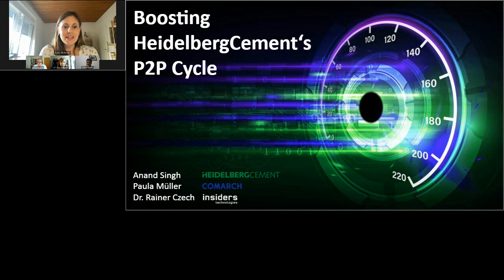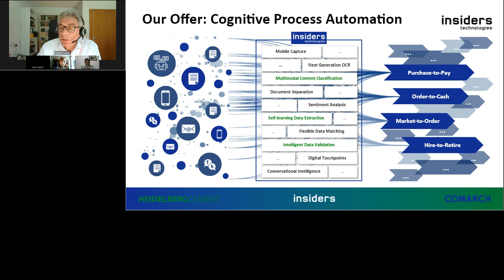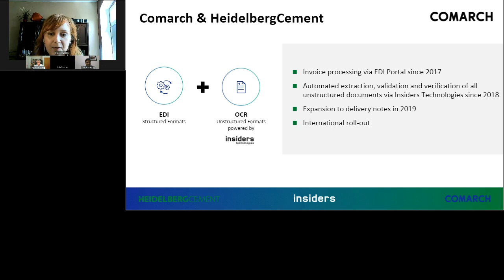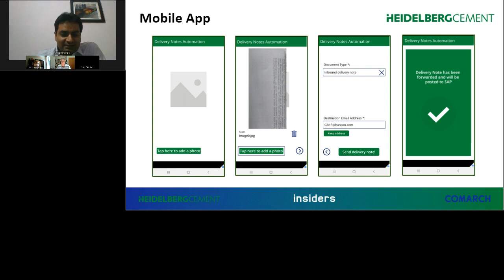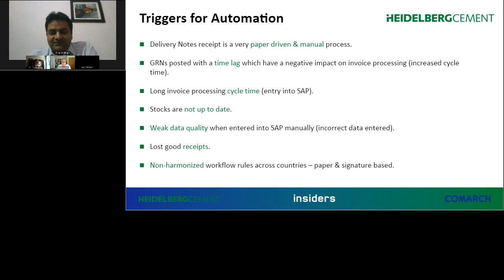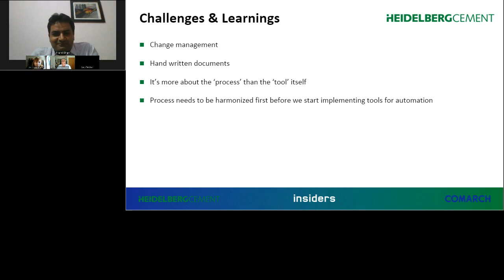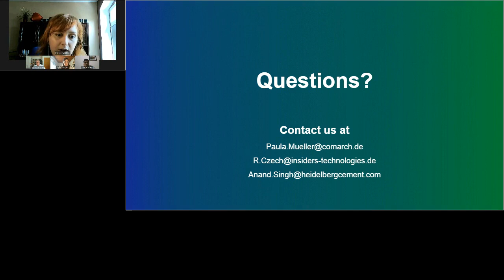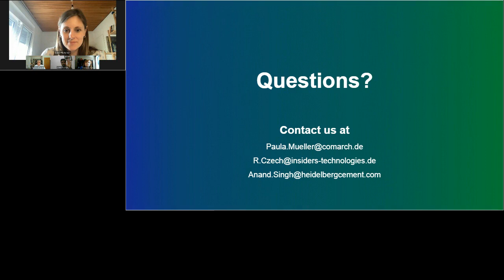Boosting Automation in HeidelbergCement's P2P Cycle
Over the last few years, HeidelbergCement, one of the largest building and construction companies worldwide, launched an extensive centralization approach to cut administrative costs.

Together with Comarch as an experienced IT partner and our AI products, HeidelbergCement nowadays aims to process up to 5 Million P2P documents adding up to 250.000 working hours saved every year.

In this presentation we will give you more insights into the faced challenges, generated learnings and achieved business results.